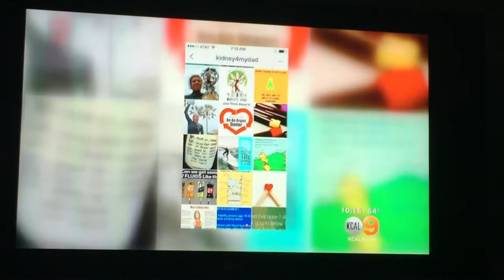Surf Dad Needs Kidney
Manhattan Beach Surfer Needs Kidney